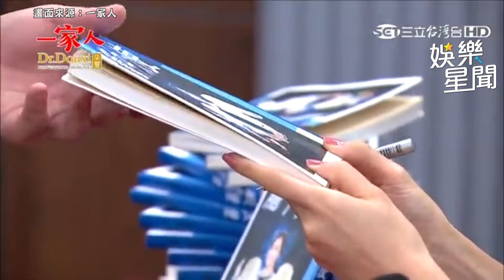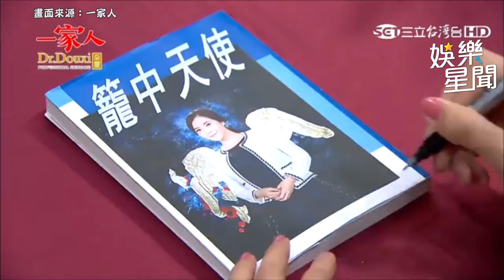婦人當眾辱罵意外讓他們重回愛情 突然的霸氣之吻讓現場充滿浪漫！｜女神搜查線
畫面來源：一家人
友邦連結區